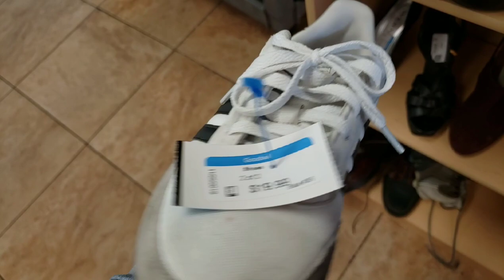Looking for "Rare" Jordan 1..Did we get lucky today? Let's find out..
"Rare" Jordan 1 Hunting Continues..